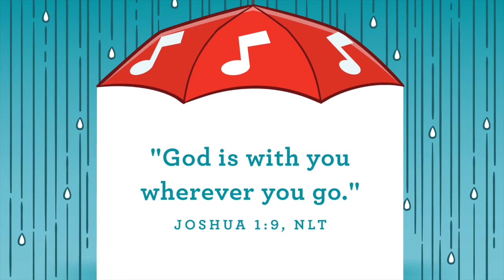Faith Kids | October 11, 2020 for Toddler and Preschool